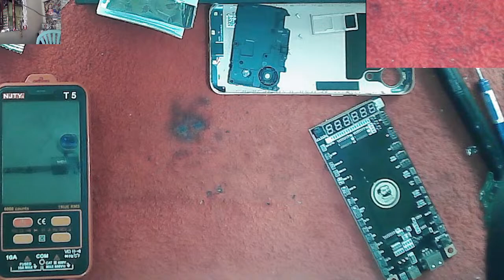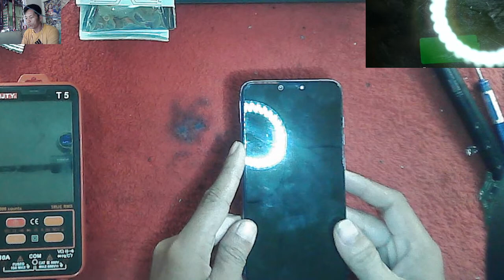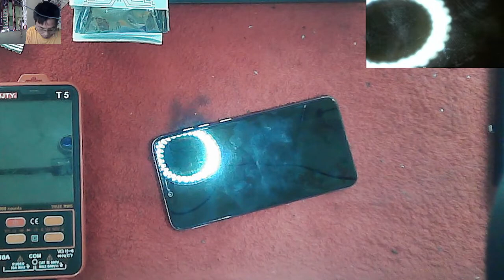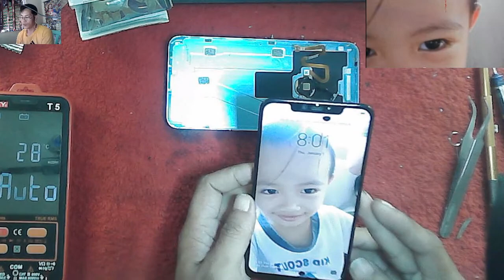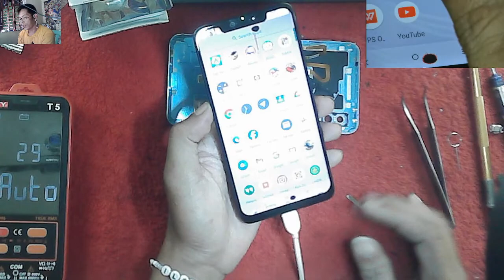My 18/04/2024 Broadcast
TEAMBAZAR